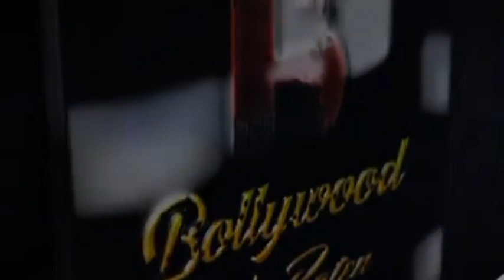Isha Koppikar, Ekta Jain, Sachin Danai at Blood Donation Camp by Dr Santosh Pandey